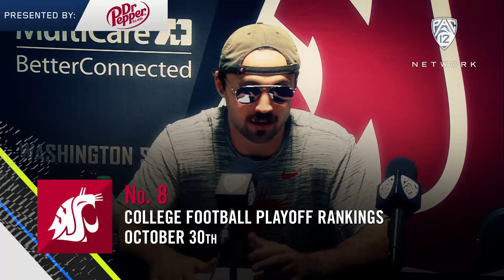Cougs at No. 8 in first College Football Playoff rankings! Oct. 30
Washington State is the highest-ranked team in the Pac-12 in the opening College Football Playoff rankings, checking in at No. 8 in the first reveal of 2018.